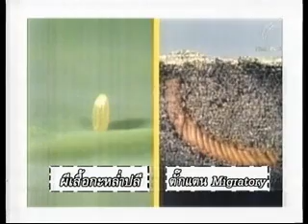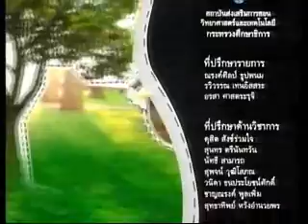รู้รอบโลก ep.9 กว่าจะเป็นตั๊กแตน.wmv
มาดูกันว่ากว่าจะมาเป็นตั็๊กแตนนั้นมีวัฏจักรชีวิตอย่างไรบ้าง